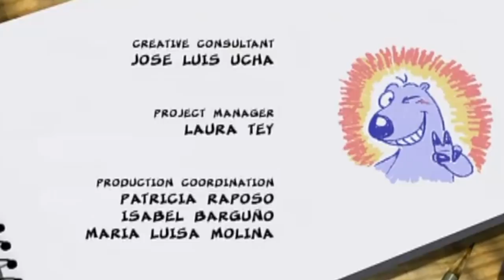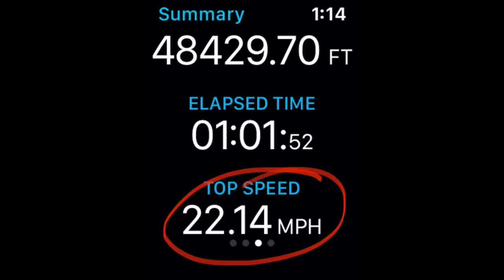Ep -64 – Send iT Sunday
Send it Monday is BACK!!! haha
Sorry a little technical issue (i forgot to turn the mic on! 🙈)
Anyway..  Hope you like it..  as it took a while!! :)

Look-a-likes are back...
Stop motion goes next level... Land surfing is Dangerous
Bum of the Week... Calm down lads haha
Social media round up
plus loads more including pic of the week!

If you have clips of you (or friends ) ‘SENDING it’… going BIG… Crashing hard… or just funny shit!!

I need the background story, names and as much info as possible…

…Keep ‘Sending it’!!!

Make sure you follow the ‘Send it Academy’

as eventually all the Send it Academy stuff will be there.